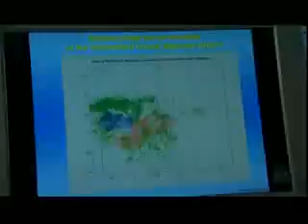Yellowstone Super Volcano Alert - History Channel Special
YELLOWSTONE SPECIAL ALERT - 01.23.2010 - USGS reports well over a thousand earthquakes within the last 7 days, four of which rattled Yellowstone National Park.

Yellowstone National Park spokesman Al Nash says people reported feeling the Wednesday quakes at the park locations of Old Faithful, Canyon and Mammoth and in the Montana towns of West Yellowstone and Gardiner.

The University of Utah Seismograph Station speculates that the swarms of earthquakes are probably the result of slipping preexisting faults rather than underground movement of magma. However faults are not know to produce non-stop earth quake activity lasting for weeks on end. Only underground magma on the move can do that, as the quakes are all concentrated inside Yellowstone Park rather than along a fault line running hundreds of miles in length. (Go figure)

Since no one in recorded history knows the warning signs of a super volcano about to erupt, obviously it's anyone's guess. Just know that if these quakes continue, it's advised that anyone within a 400 mile radios may want to find somewhere else to stay for a while until the ground stops moving in Yellowstone. Note. In 2006 President Bush jr. mandated that the USGS not talk to the public about the state of Yellowstone. Obviously the public is to be kept in the dark as Obama had not rescinded the order.

Satellite imagery, GPS stats, and a whole bunch of other data definitely suggest that Yellowstone could very well be in trouble soon. Like the park floor has gone UP 8 inches in the last few months, while the surrounding area has dropped.

FYI: In 2007 Bush issued a gag warning to all USGS employees not to talk to the public about Yellowstone until Bush could sensor any new DATA. Go figure!